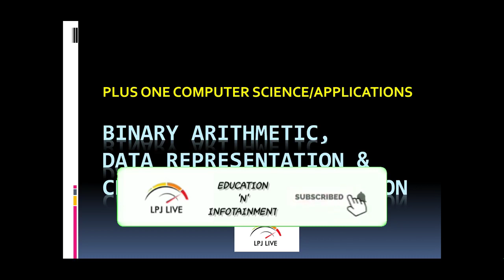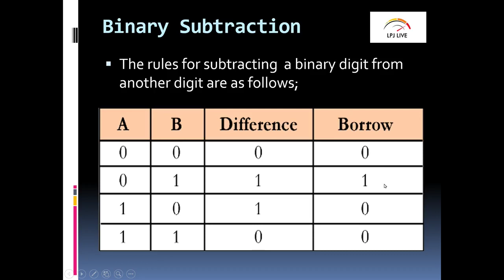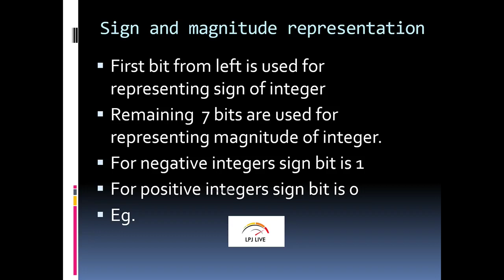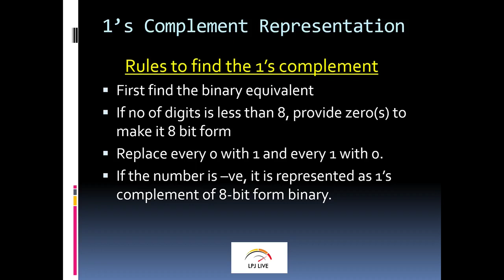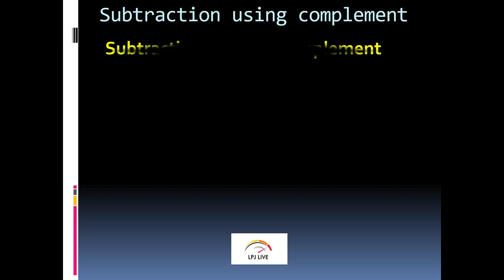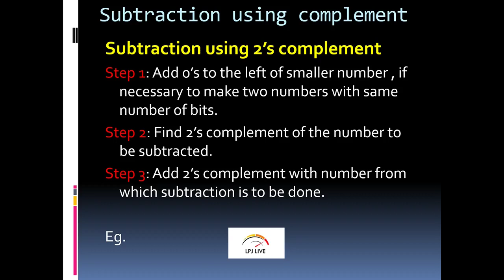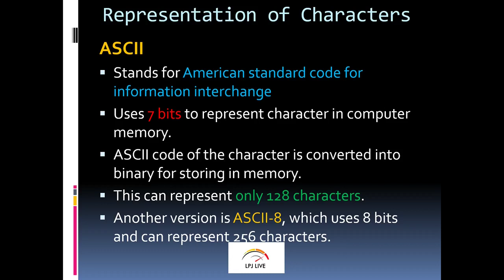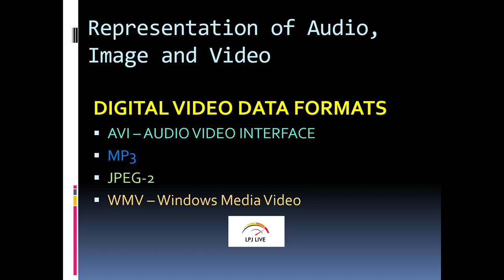PLUS ONE COMPUTER SCIENCE CHAPTER2|COMPUTER APPLICATIONS| DATA REPRESENTATION|BINARY ARITHMETICS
PLUS  ONE COMPUTER SCIENCE 2ND chapter ആയ
 DATA REPRESENTAION & BOOLEAN ALGEBRA - PART 3
BINARY ARITHMETIC,DATA REPRESENTATION(SIGN & MAGNITUDE,1'S COMPLEMENT, 2'S COMPLEMENT),
AND CHARACTER REPRESENTATION

 PLUS ONE COMPUTER APPLICATIONS 1ST CHAPTER - PART 4

  മലയാളത്തിൽ, എല്ലാ conversions ലും examples മാന്വൽ
ആയി ചെയ്തു കാണിച്ചിരിക്കുന്നു,
വളരെ എളുപ്പത്തിൽ പഠിക്കാൻ പറ്റുന്ന
രീതിയിൽ ആണ് വിശദീകരിച്ചിരിക്കുന്നത്.

FOR CHAPTER 1, DISCIPLINE OF COMPUTING - PART 1(EVOLUTION OF POSITIONAL NUMBER SYSTEM

FOR CHAPTER 1,DISCIPLINE OF COMPUTING - PART 2

FOR CHAPTER 1,DISCIPLINE OF COMPUTING - PART 3

COMPUTER SCIENCE PLUS ONE
IN MALAYALAM
SIGN AND MAGNITUDE REPRESENTATION
1'S COMPLEMENT REPRESENTATION
2'S COMPLEMENT REPRESENTATION
CHARACTER REPRESENTATION
ASCII
EBCDIC
UNICODE
ISCII
DATA REPRESENTATION & BOOLEAN ALGEBRA
DATA REPRESENTATION
BOOLEAN ALGEBRA
DISCIPLINE OF COMPUTING PART1
THE DISCIPLINE OF COMPUTING
CHAPTER1 PLUS ONE COMPUTER SCIENCE
 PLUS ONE COMPUTER SCIENCE CHAPTER ONE
 DISCIPLINE OF COMPUTING
ABACUS
NAPIERS BONE
HOLLERITH
DIFFERENCE ENGINE
ANALYTICAL ENGINE
MARK 1
CHARLES BABBAGE
FIRST GENERATION COMPUTERS
SECOND GENERATION COMPUTERS
THIRD GENERATION COMPUTERS
FOURTH GENERATION COMPUTERS
FIFTH GENERATION COMPUTERS
VACCUM TUBE
TRANSISTORS
INTEGRATED CIRCUITS
MICROPROCESSORS
ARTIFICIAL INTELLIGENCE
TURING MACHINE
TURING TEST
FATHER OF COMPUTER
FATHER OF MODERN COMPUTER SCIENCE

BINARY ARITHMETIC#PLUSONECOMPUTER#